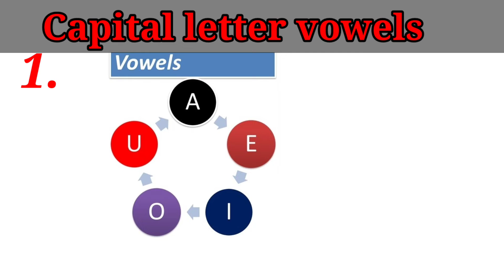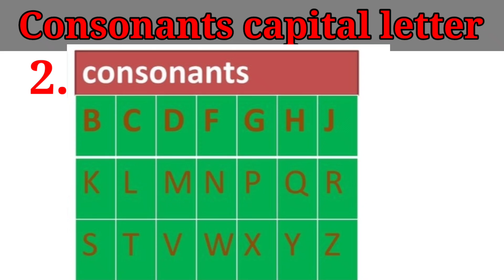Vowel and consonants